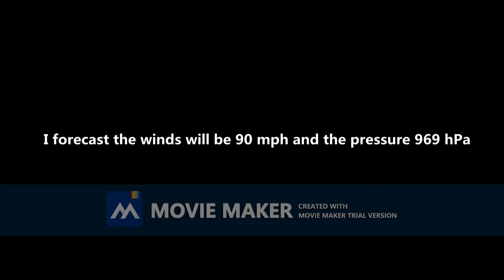Cyclone Marian Update 5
Gif: Weathernerds
Info and images: zoom.earth